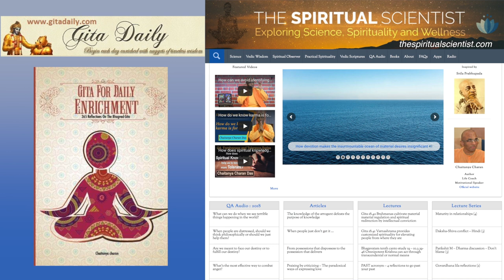When the supreme soul is glorified, the small soul is purified - Gita 10.9